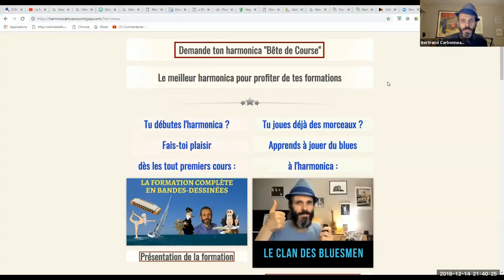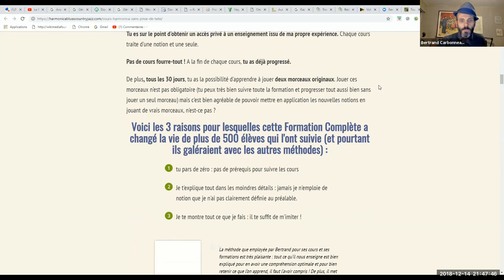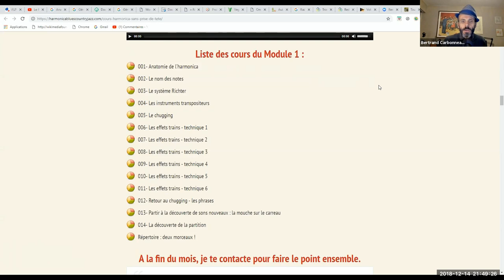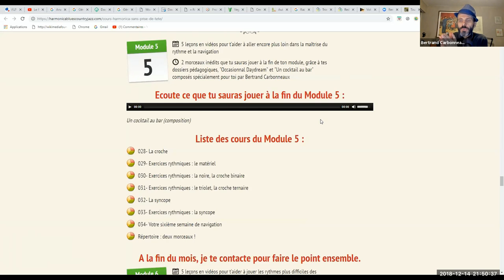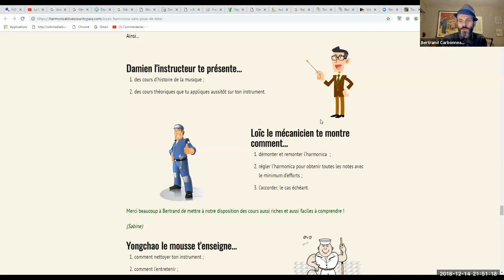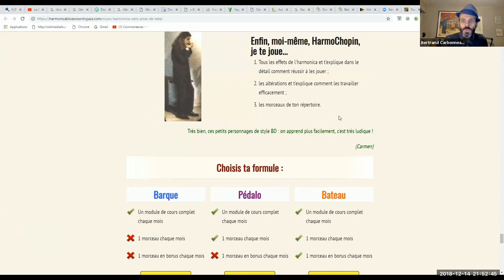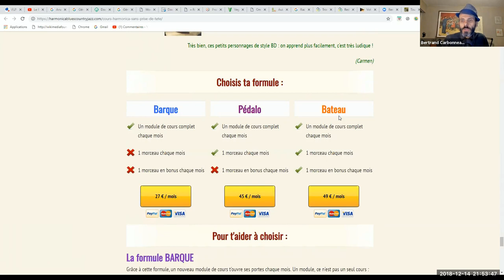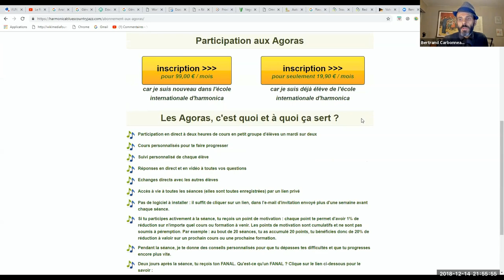Comment débuter l'harmonica quand on n'y connaît rien ? Je t'explique tout dans cette vidéo !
1. Apprends à jouer ton tout premier morceau country à l'harmonica en moins de 30 jours, même si tu n'as jamais fait de musique de ta vie

2. Pars du zéro absolu et fais-toi plaisir rapidement grâce à la Formation Complète (sans prise de tête) :

3. Maîtrise les 20 notes naturelles et apprends à jouer 12 morceaux faciles dans tous les styles grâce au Cercle des Marins d'Eau Douce

4. Maîtrise les 9 altérations aspirées et apprends à jouer 12 morceaux originaux, qui contiennent des altérations aspirées, grâce au Carré des Plaisanciers

5. Deviens harmoniciste de blues grâce au Clan des Bluesmen